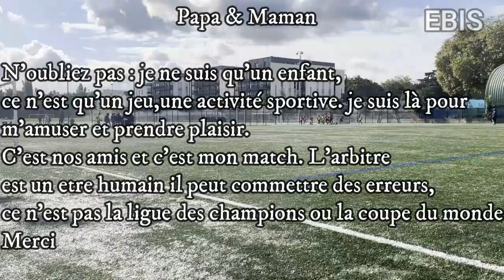Derby Melun vs Moissy U12 Samedi 28.09.24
Un classico U12 a couper le souffle. Suivons ensemble MB et ses co-équipiers dans ce match a rebondissement.